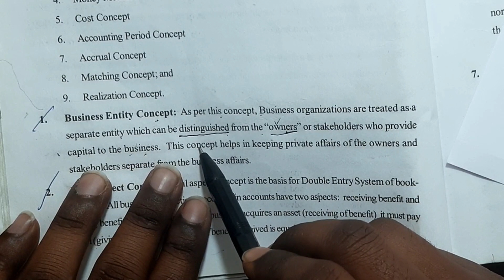Accounting principles || Business entity concept || Class 2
Here I revised the basic concepts of accounting and I explained the Business entity

for home tutions.